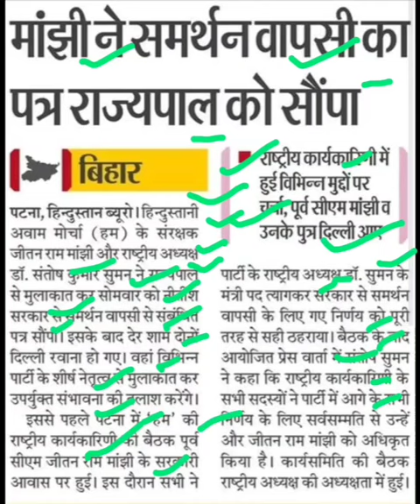जीतन राम मांझी ने लिया समर्थन वापस,jitan ram manjhi latest news today,jitan ram manjhi news today